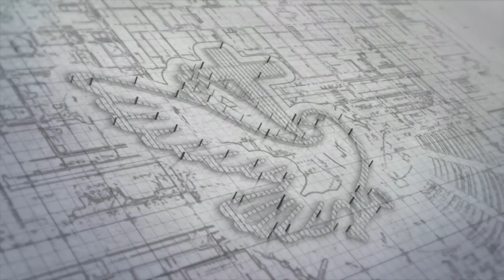Վեր. Գէորգ - Խելագարութիւն | القس كيفورك - جنون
Ի՞նչ է աղբիւրը մեղադրանքին եւ վախին։ Ի՞Նչպէս պիղծ ոգիներ կ՛օգտագործեն վախն ու մեղադրանքը հաւատացեալին կեանքին մէջ։ Ի՞նչ բանի կ՛առաջնորդէ այս մէկը։
 Չափարեան
ما هو مصدر الخوف واللوم؟ كيف تستفيد الأرواح النجسة من الخوف واللوم في حياة المؤمن، وما هي تداعياتهما؟